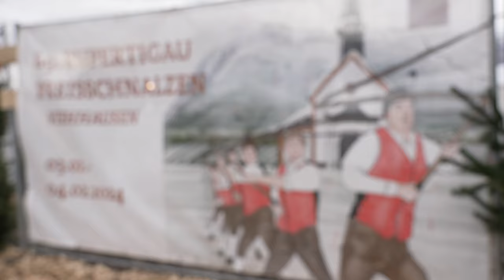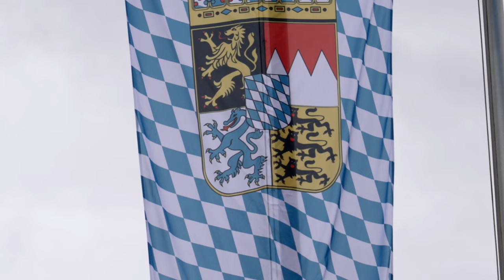69. Rupertigau Preisschnalzen 2024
BESCHREIBUNG:

Austragungsort für das 69.  Rupertigau Preisschnalzen 2024 ist heuer Viehhausen in der Gemeinde Wals-Siezenheim.! Das Brauchtumsfest findet zweimal in Bayern und einmal in Salzburg stattfindet.

Die Jugend sorgte bereits am Samstag für einen Teilnehmerrekord mit beeindruckenden 87 Passen, gefolgt von der Allgemeinen Klasse am Sonntag mit stolzen 144 Passen auf der Schnalzerwiese – ein beeindruckendes Zeichen für die Leidenschaft und Hingabe in unserer Region.

Erfahrt mehr über das faszinierende Aperschnalzen, das 2013 von der UNESCO als Immaterielles Kulturerbe anerkannt wurde. Der laute Knall beim Aperschnalzen symbolisiert den Wintervertreib und weckt die Frühlingsgeister – eine Tradition voller Symbolik und Bedeutung.

Die Schnalzerzeit, vom Stefanitag bis eine Woche vor dem Faschingssonntag, wird in Wals-Siezenheim als die "5. Jahreszeit" bezeichnet. Stammtische werden in dieser Zeit von der Schnalzerbegeisterung dominiert, und die gelebte Tradition schafft eine einzigartige Gemeinschaftsatmosphäre.

Siezenheim II, Gewinner des Gemeindeschnalzens, steht als Favorit für das Preisschnalzen bereit – oft verglichen mit der Champions League im Schnalzen. Taucht ein in die reiche Schnalzertradition, erlebt die Spannung und Freude dieser gelebten Tradition, die unsere Gemeinschaft Jahr für Jahr vereint.

Begleitet uns auf dieser faszinierenden Reise durch das Rupertigau Preisschnalzen 2024 – einem Ereignis voller Tradition, Wettbewerb und Gemeinschaftssinn!

KUNDE:
RTS Regional Fernsehen Salzburg